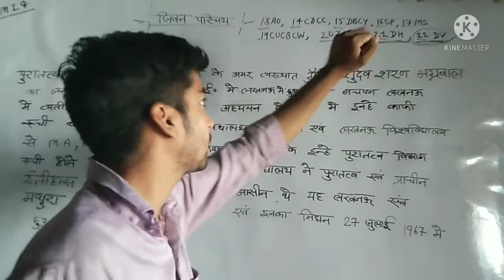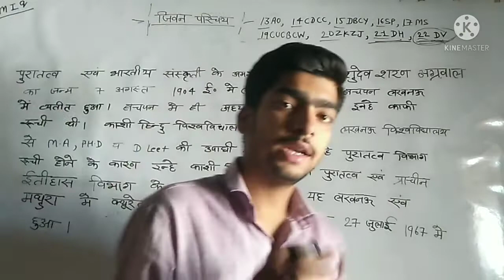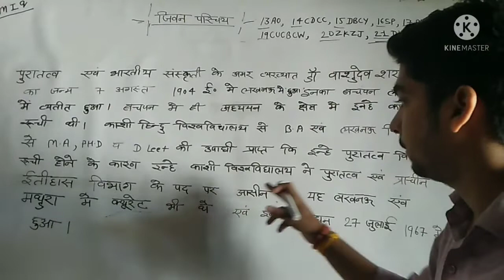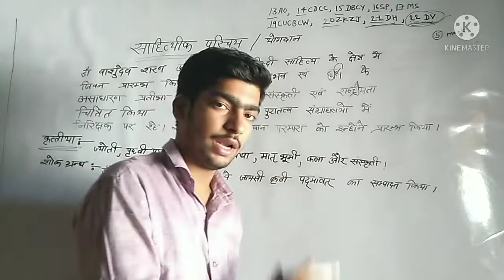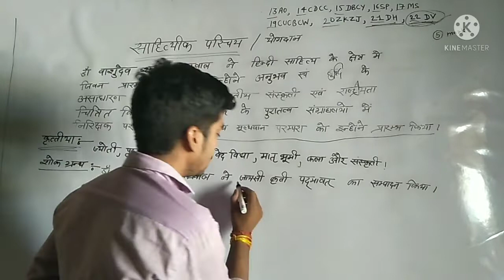जीवन परिचय / डॉ० वासुदेव शरण अग्रवाल सामान्य_हिंदी class 12 up board अति महत्वपूर्ण जरूर देखें।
नमस्कार दोस्तों यूपी बोर्ड क्लास ट्वेल्थ का नया बैच  शुरू कर दिया गया हिंदी का तो आप सभी ज्यादा से ज्यादा हमारे इस सेशन में जुड़िए हमारा सपोर्ट करिए और हमें ऐसे ही प्यार दुलार देते रहिए हम आपको हाई लेवल एजुकेशन प्रोवाइड कर आते रहेंगे
क्लास ट्वेल्थ के सभी सब्जेक्ट यहां पर पढ़ाए जाएंगे
क्लास ट्वेल्थ की हर सब्जेक्ट की वीडियो आपको यहां पर मिलेगी तो प्लीज हमारे चैनल को सब्सक्राइब करें और एक बार जरूर चैनल को विजिट करें और ज्यादा से ज्यादा लोगों को शेयर भी करें
                                             धन्यवाद
                                   (SHASHI CLASSES)